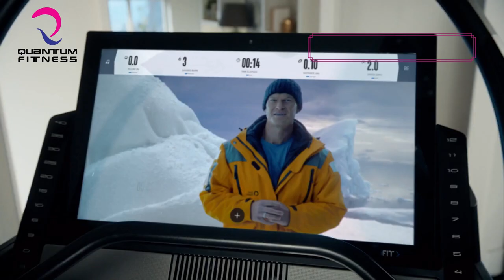Nordictrack IFIT Treadmill - With inbuilt personal Trainer at home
DID YOU KNOW that our treadmill comes with an inbuilt personal trainer ? Start your Cardio exercise, strength training  ALL-IN -ONE Fitness machine.

Start exercising with your family at the comfort of your home.

Showroom : Colombo 04 l Battaramulla l Kandy l Galle

Your Health & Fitness Partner - Quantum Fitness